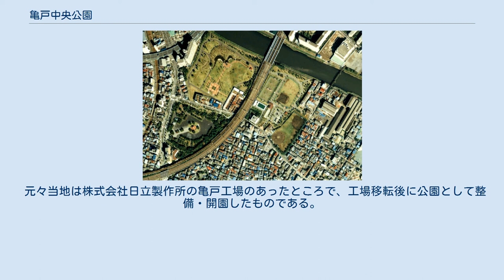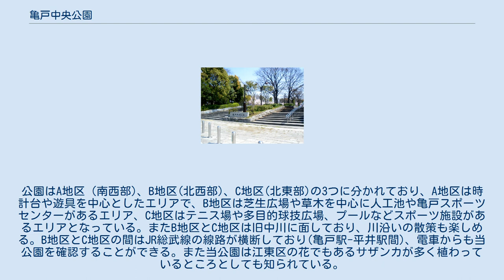亀戸中央公園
航空写真に見る亀戸中央公園公園付近。
1989年撮影。
写真上部の河川は旧中川。
写真中央(平井駅方面)から左下方向(亀戸駅方面)に向かって伸びているのがJR総武線の線路になる。
国土交通省 国土地理院 地図・空中写真閲覧サービスの空中写真を基に作成 亀戸中央公園（かめいどちゅうおうこうえん）は、東京都江東区亀戸にある都立公園である。
園内には草花、スポーツ施設、芝生の広場などがあり周辺住民の憩いの場となっている。
 元々当地は株式会社日立製作所の亀戸工場のあったところで、工場移転後に公園として整備・開園したものである。
公園はA地区（南西部)、B地区(北西部)、C地区(北東部)の3つに分かれており、A地区は時計台や遊具を中心としたエリアで、B地区は芝生広場や草木を中心に人工池や亀戸スポーツセンターがあるエリア、C地区はテニス場や多目的球技広場、プールなどスポーツ施設があるエリアとなっている。またB地区とC地区は旧中川に面しており、川沿いの散策も楽しめる。B地区とC地区の間はJR総武線の線路が横断しており(亀戸駅-平井駅間)、電車からも当公園を確認することができる。また当公園は江東区の花でもあるサザンカが多く植わっているところとしても知られている。